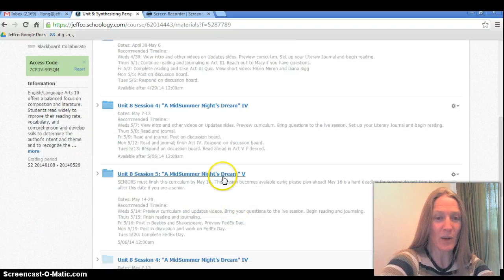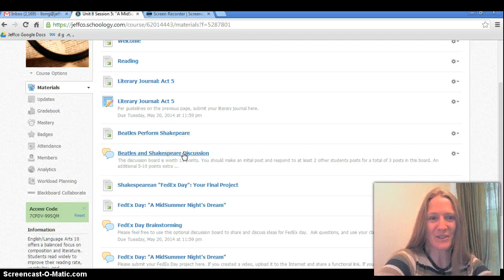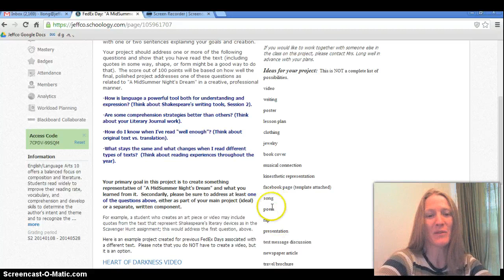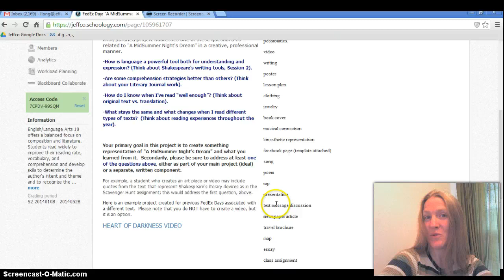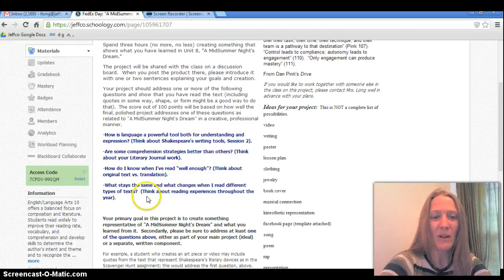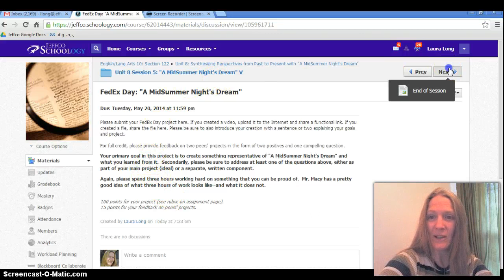Eng 10 Unit 8 Session 4 and 5 Weekly Video Update